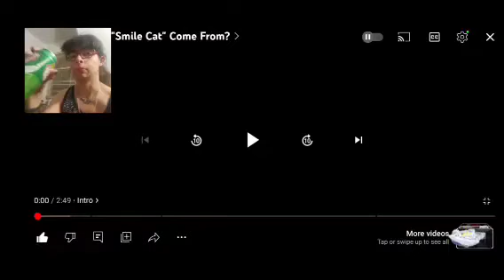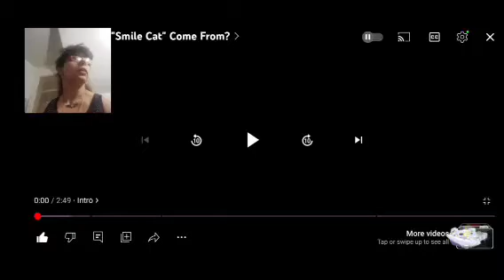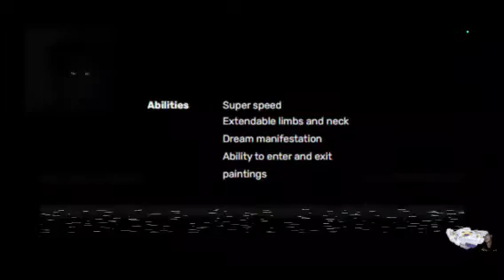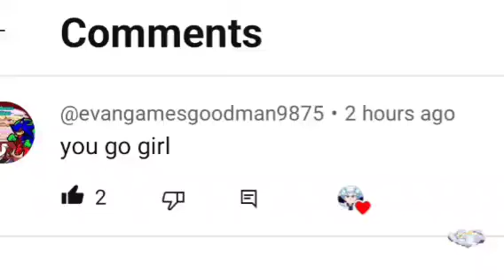SUMMONING SMILE CAT AT 3AM (MY CAT BELLA HISSED GOOD GIRL!😹)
If anyone wants to know the story on smile cat the link is right hear...

Shout-Out to our subscriber who wanted me to do this challenge make sure to follow his channel hear.

OMG REACTION TO THE STORY ON SMILE CATS SYORY THE VIDEO WAS GLITCHING THEN THE LIGHT'S WENT OFF THEN WE HEARD PRRING AND WE HEARD A MEOW SOUND THAT WAS NOT MY CAT'S BUT I DID HEAR MY CAT BELL HISS SO I THINK BELLA MY CAT SAW SMILE CAT AND HISSED AT SMILE CAT AND SMILE CAT DISAPPEARED WOW GO BELLA GOOD GIRL SHE THE BEST...

Also pls enjoy the song at the end of the video if u wanna watch it fully the link is in the description below...